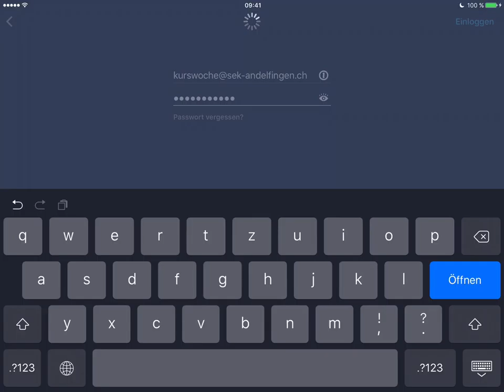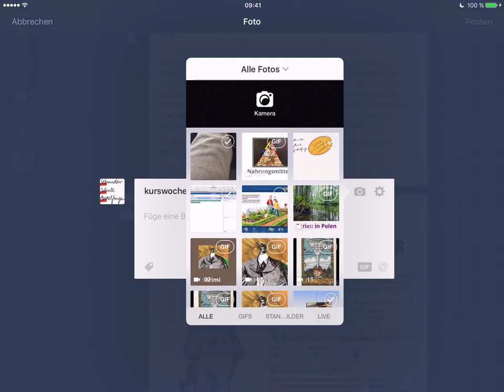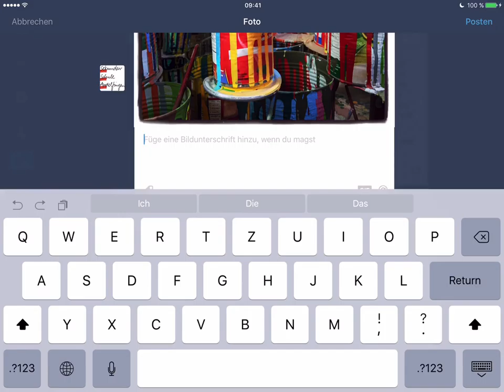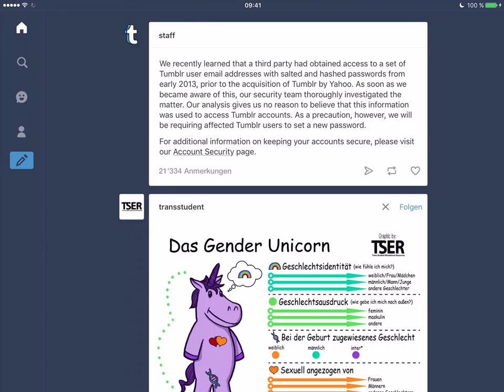Tumblr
In diesem Tutorial wird dir gezeigt, wie du mit der iPad-App deinen ersten Tumblr-Post erstellen kannst!